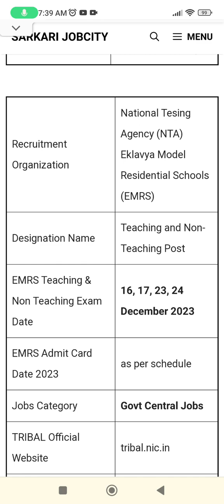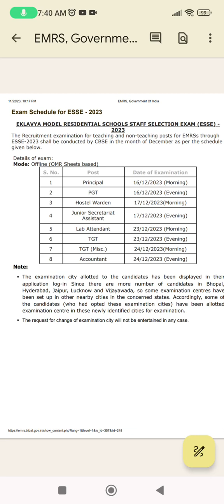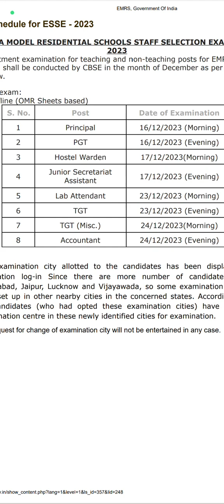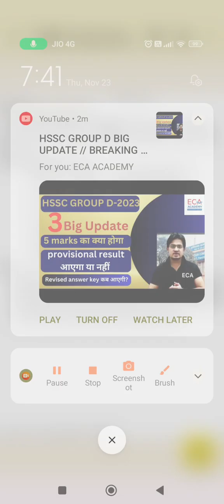EMRS EXAM DATE OUT INFORMATION BY ANKUSH SAINI🙏🙏